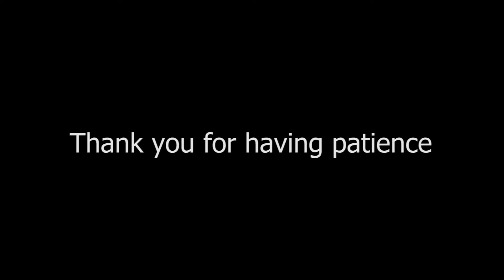A Day with DJI Phantom 4 Pro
Welcome to the channel. This video is kind of a Vlog. Nothing to learn here. Using a DJI Phantom 4 pro to take some aerial footages for a project.